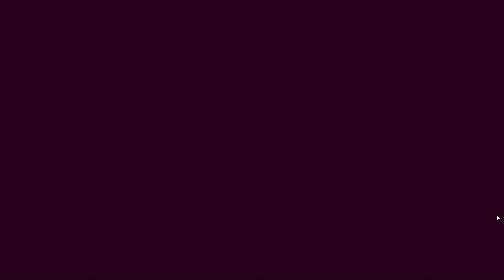Devil May Cry 4 Special Edition #7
Devil May Cry 4 Special Edition (Steam version)